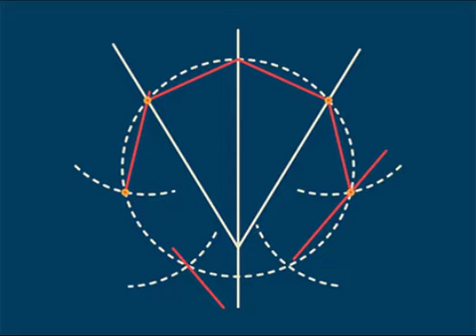Construction of square and Hexagon by compass